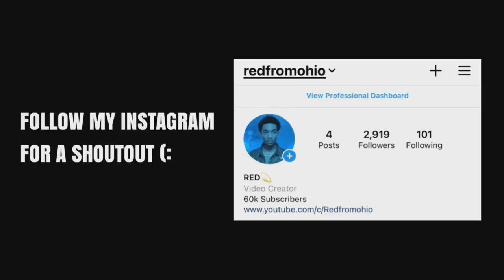I Told Ana “Let’s Do It In The Backseat”